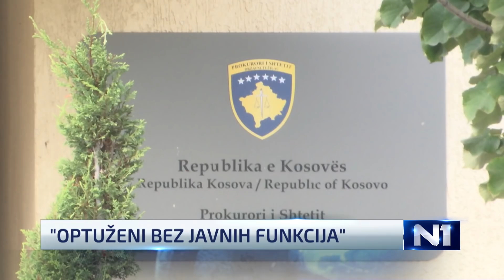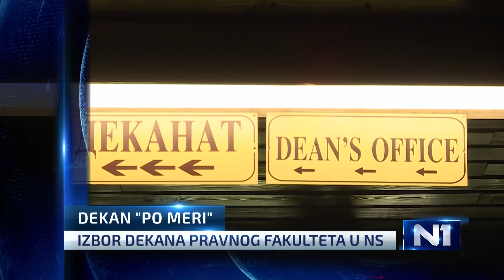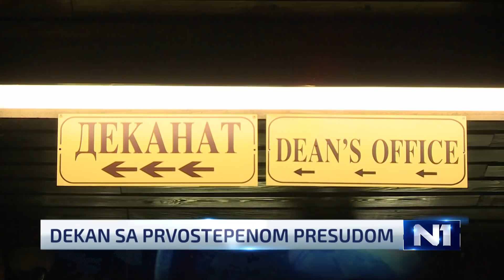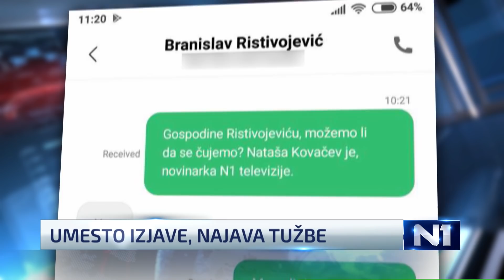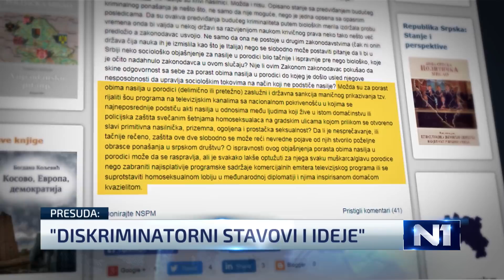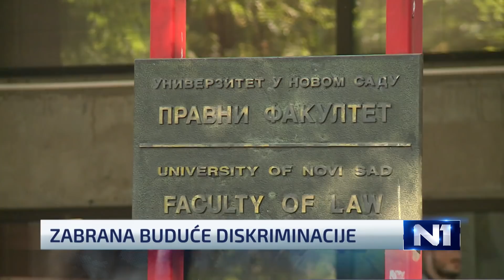Dnevnik u 19 /Beograd/ 13.10.2018.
Kako opozicija planira da obezbedi izborne uslove koje traži, kada Vučić unapred zna ko će pobediti u dva naredna izborna ciklusa? Protiv šest kosovskih ministara podignute optužnice zbog zloupotrebe položaja, posedovanja oružja i nezakonitog zapošljavanja. Kako je čovek koji je prvostepeno osuđen za diskriminaciju žena i LGBT populacije izabran za dekana Pravnog fakulteta u Novom Sadu?